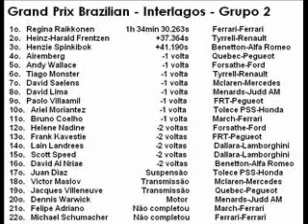Formula 1 Virtual - Brasil Grupo 2 - Pt3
Formula 1 Virtual 2008